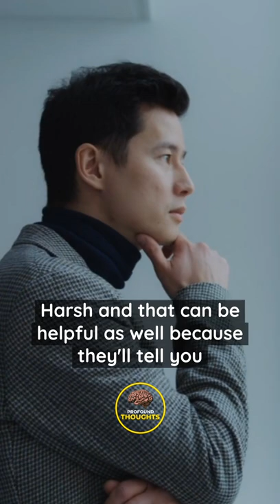"Low Agreeableness and low conscientiousness that's a ROUGH COMBINATION"- Jordan Peterson